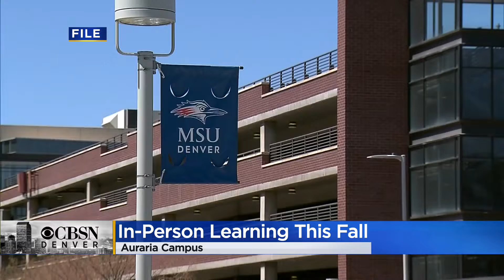Auraria Campus Planning To Return To In-Person Learning This Fall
The Auraria campus is planning to return to in-person learning this fall because students learn better on campus.